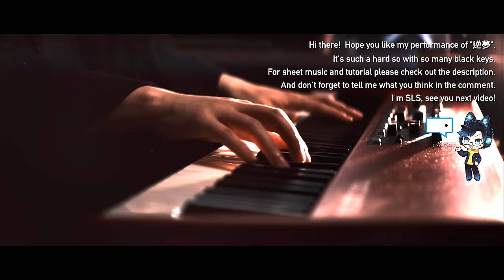【ピアノ演奏】「King Gnu / 逆夢」 を弾いてみた【劇場版 呪術廻戦0】｜SLSMusic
皆さんこんにちは、SLSです。お待たせ致しました！最近ようやくこの曲を聴きました。劇場版はまだ見ていませんが、もうこの曲が大好きです。

💬SLSTalk
I haven't watched the movie yet but this song is so amazing! Original by @KingGnuOfficial , this song always reminds me of "白日" (Hakujitsu). The chord progressions are cool, the key changes are cool, but the only thing I need to complain is that there are so many black keys in it 🤣 which make this piece really hard to play. Anyway, hope you like it! Sheet Music, Tutorial and other stuff are down below, enjoy yourself :D

🟧PatreonにSLSMusicを応援して！
🎁MP3、楽譜、独占コンテンツ！

‹SLSMusic応援者!!›
Kater of Glencoe、Lyra Mao、かず K・、阿夜、清艵宮、Miya
Gordon、john chung、Joyce Ninomiya、Judy Tseng、mengyi chou、Mikael Nazareth、白炎南、棠哥、mini Yang
🔴YouTube Sponser
交替的白晝與黑夜、丘灵、Chia-Chi Chang

🔧Equipment
●Piano / NORD PIANO 3